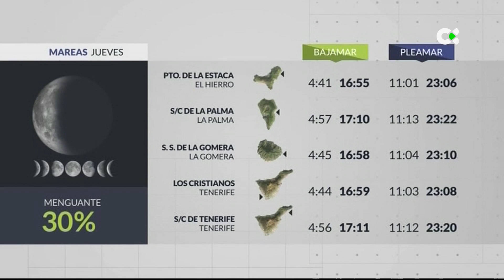El Tiempo TN1 | 03/04/24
Vuelve el calor hasta el viernes
Los primeros días de abril han llegado con tiempo estable y con temperaturas en ascenso que el viernes, según las zonas, podrían ser de hasta ocho grados más. De momento este jueves esperamos intervalos de nubes bajas dispersas salpicando el norte y este de las islas más montañosas y cara oeste de las orientales con tendencia a disiparse. Ganarán protagonismo las nubes altas que desde por la mañana entrarán en forma de manto abarcando todas las islas durante todo el día.
Las temperaturas irán en ligero ascenso, salvo en las islas capitalinas donde podría ser moderado.
El viento soplará del nordeste de flojo a moderado con rachas más intensas en la mitad oriental de la comunidad.
El estado de la mar será de mar de fondo del noroeste con olas de hasta 2 metros de altura en las costas del norte y marejadilla con áreas de marejada en las del sur.
El Hierro: Intervalos nubosos de tipo bajo a primera hora por el norte que tenderán a disiparse, cobrarán protagonismo las nubes altas e irán en aumento. Temperaturas en ascenso
La Palma: Se verán núcleos bajos por el norte y este, perderán consistencia. Ganará terreno la nubosidad de tipo alto desde por la mañana hasta por la tarde. Temperaturas similares.
La Gomera: Cielos con aspecto blanquecino desde bien temprano que permanecerán todo el día, sin mayores consecuencias. Las temperaturas irán de los 17 a los 24 grados.
Tenerife: Amanecerá con pocas nubes de tipo bajo salpicando el norte y sureste. Caerá la humedad y se verá un manto de nubes altas. Las temperaturas irán en moderado ascenso.
Gran Canaria: Amanecerá despejado en el sur. Se verán nubes bajas al norte para luego dar paso a cielos cubiertos de nubes altas el resto del día. Máximas de 24 grados en la capital.
Fuerteventura: Se secará el ambiente y habrá nubes bajas en el interior dispersas por la mañana que no se mantendrán, en su lugar llegarán las nubes altas. Hará más calor que hoy.
Lanzarote: Seguirán los alisios de forma moderada y veremos nubes bajas al amanecer en la vertiente oeste y nubes altas cubriendo toda la isla durante gran parte de la jornada.
La Graciosa: Será una jornada de nubes altas durante gran parte del día con alisios moderados y temperaturas en ascenso de cara al viernes.